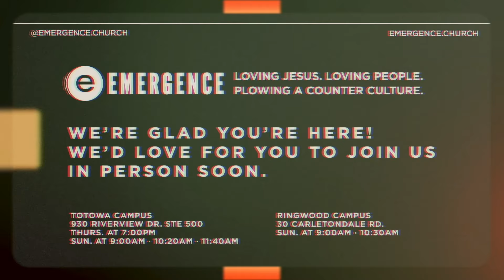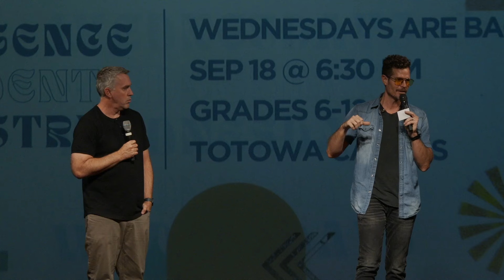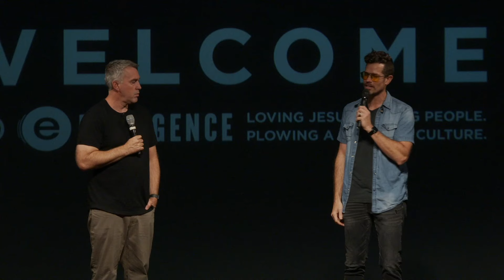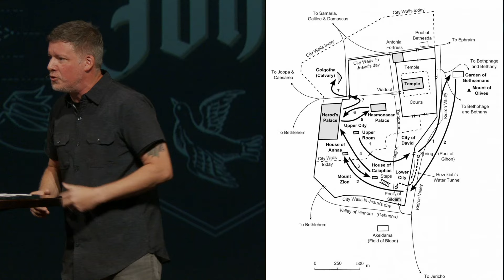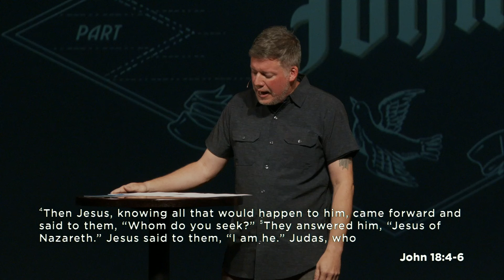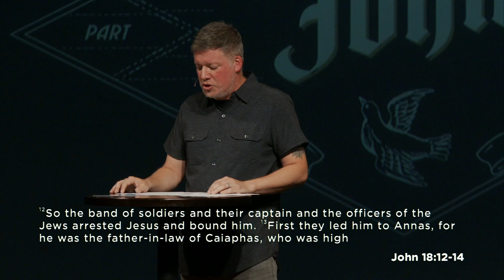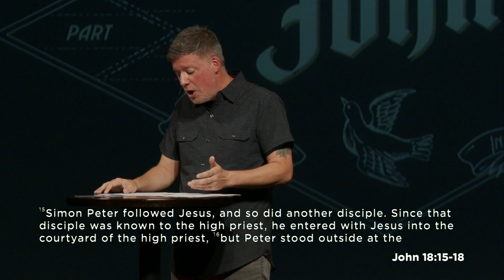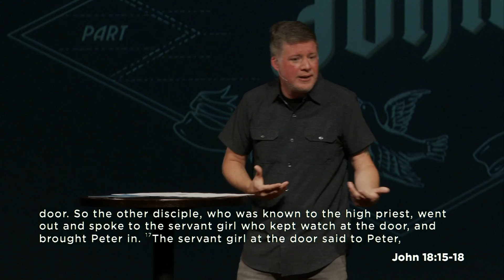Emergence Church | Weekend Service - 9.1.24